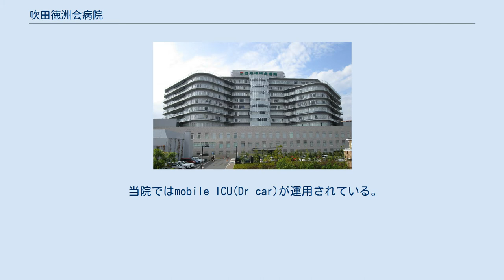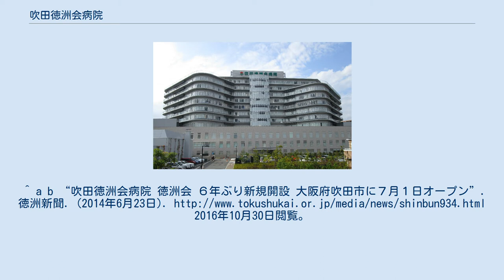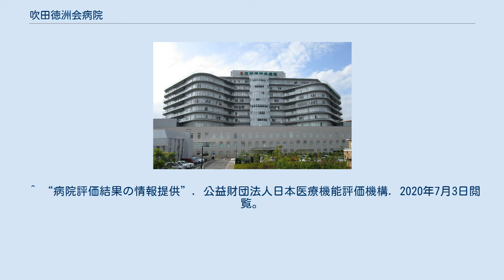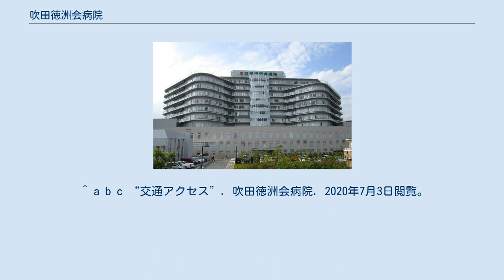吹田徳洲会病院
吹田徳洲会病院（すいたとくしゅうかいびょういん、英語: Suita Tokushukai Hospital）は、2014年（平成26年）7月1日に大阪府吹田市に開院した徳洲会系列の医療法人沖縄徳洲会が運営する民間病院である。
 徳洲会の68番目の病院。
富士銀行（現・みずほ銀行）のグラウンドやテニスコートなどがあった跡地に建設された。
公益財団法人日本医療機能評価機構認定病院(3rdG:Ver.2.0(1回目,2018年11月2日認定,2023年11月1日認定有効期限))。
 (この節の出典) エントランスホールは3層吹き抜け構造で、外光を多く取り入れた造りとなっている。
1階には治験支援会社のインクロムの子会社が運営する健康食のカフェレストランがある。
 当院ではmobile ICU(Dr car)が運用されている。
^ a b “吹田徳洲会病院 徳洲会 ６年ぶり新規開設 大阪府吹田市に７月１日オープン”. 徳洲新聞. (2014年6月23日). 2016年10月30日閲覧。
 ^ 【豊能医療圏】 【豊能医療圏】 三次救急医療体制 二次救急医療体制 大阪府ホームページ. (2015年12月16日) 2016年10月30日閲覧 ^ 「病院建設、協調融資100億円――りそな銀、徳洲会向けに。」.『日経金融新聞』.2006年4月18日付朝刊、3面。
 ^ 「沖縄徳洲会 吹田病院、月末にも着工へ 梓設計 施工は大林組に内定」.『日刊建設工業新聞』.2012年6月20日付朝刊、8面。
 ^ “大阪府救急告示医療機関一覧 [PDFファイル／156KB]”. 大阪府健康医療部保健医療室医療対策課救急・災害医療グループ. 2020年7月3日閲覧。
 ^ a b c “病院沿革”. 吹田徳洲会病院. 2020年7月3日閲覧。
 ^ a b c d e f g h i j k l m n o p q r s t u v w x y z aa ab ac ad ae af ag ah ai “大阪府医療機関情報システム”. 大阪府健康医療部保健医療室保健医療企画課企画調整グループ. 2020年7月3日閲覧。
 ^ 近代建築社 2014, p. 161. ^ 「CRO・SMO特集 少施設多症例の治験実現 品質・効率の向上とコスト削減に効果」.『薬事日報』.2014年6月13日付朝刊、11面。
 ^ 「FBi ステップアップ＝インクロムプラス 「薬の町」に1号店開業 治験のノウハウ 健康食事業に」.『フジサンケイ ビジネスアイ』.2014年9月22日付朝刊、8面。
 ^ a b c “交通アクセス”. 吹田徳洲会病院. 2020年7月3日閲覧。